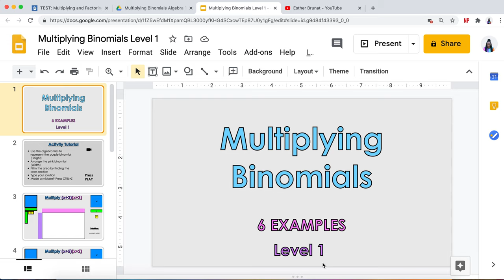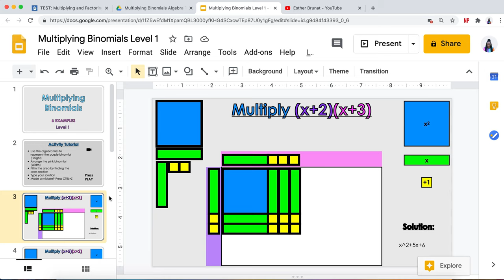Multiplying Binomials with Algebra Tiles Activity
Resources for this video can be found in my TPT store linked below: